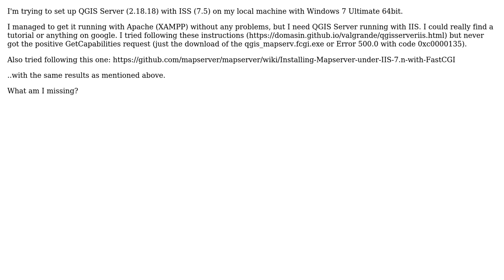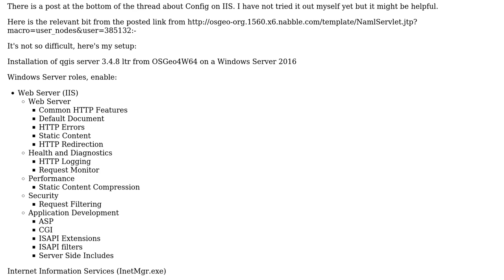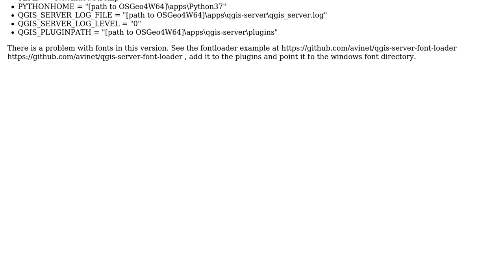GIS: QGIS Server with IIS 7.5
With thanks & praise to God, and with thanks to the many people who have made this project possible! | Content (except music & images) licensed under CC BY-SA | Music | Images & others | With thanks to user PolyGeo user Kiran Cheema user adryanh and the Stack Exchange Network Trademarks are property of their respective owners. You are responsible for your own actions.